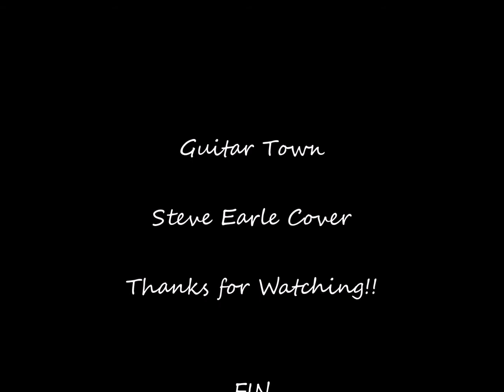Guitar Town (Cover)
Guitar Town Steve Earle Cover